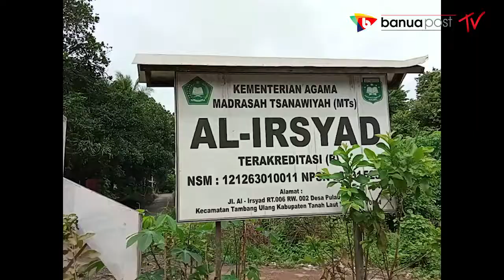41 WARGA MALUKA MENGUNGSI KE MADRASAH